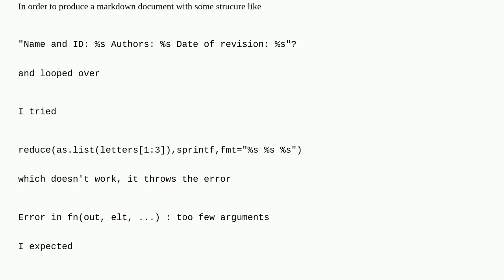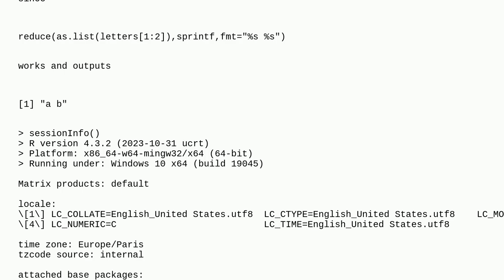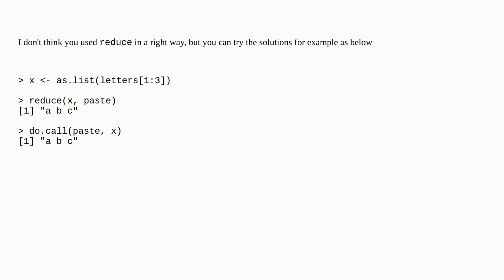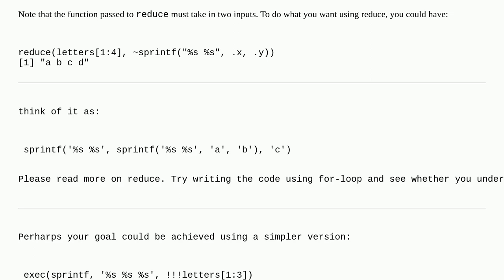Bug in reduce from purrr in R?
A special thanks goes out to the community

  purrr r